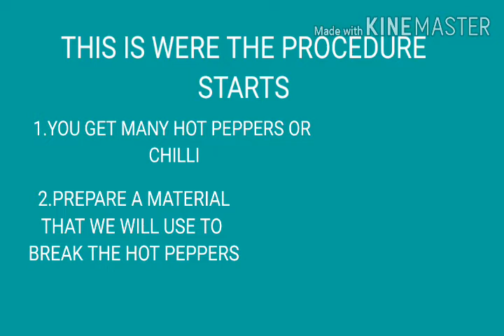Organic Insectiside Using Hot pepper or chilli